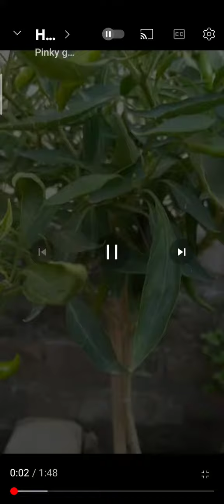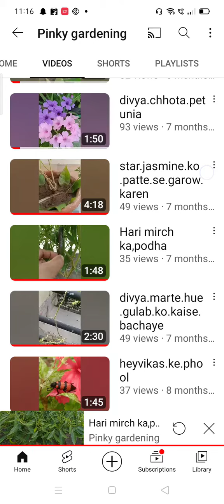Hari mirch ke pothe ko kon si khad de